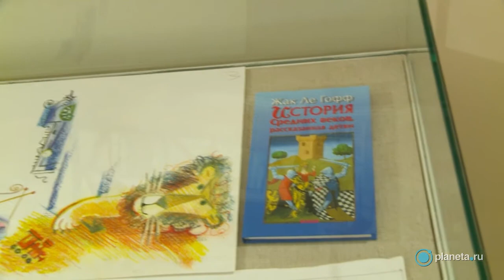Каталог художницы Инны Энтиной. Видеообращение